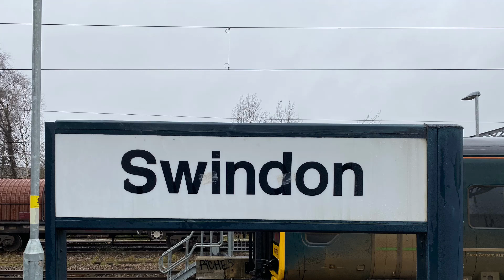Episode 95 | Trains at Swindon | 12/01/23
OVERVIEW:

Location: Swindon
Line: Great Western Main Line
Date: 12/01/23
Time: 11:35- 13:20 (Approx)

TRAINS SEEN:

Class 60
Class 66
Class 158* (*Static)
Class 800
Class 802

OPERATORS:

DB Cargo UK
Freightliner

60062 - Steel on Steel livery

NOTES:

Lots of cancellations and delays due to flooding but everything captured (that was running) whilst I was there!

TRAINS AT VIDEOS:

• Where possible I try to stay an hour or so at a station - ideally in one session, occasionally two - but always on the same day.